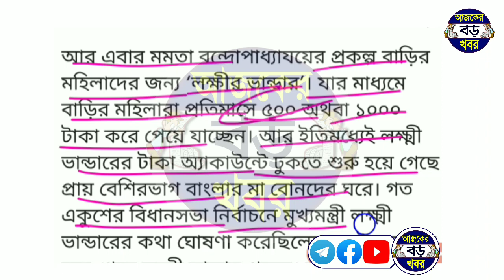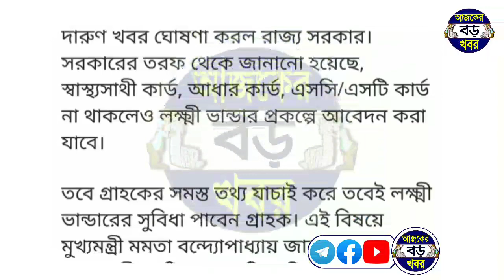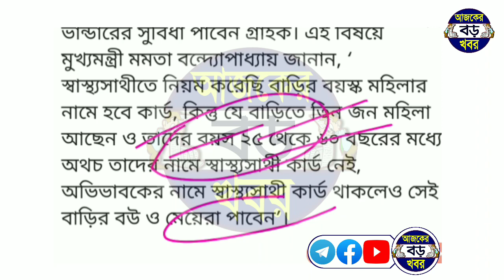বিরাট পরিবর্তন লক্ষ্মীর ভান্ডারে😳 lokkhi bhandar new rule | laxmi bhandar| lokkhi bhandar khabar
Topics :-
lakshmir bhandar apply documents.
lakshmir bhandar scheme without swasthya sathi card.
lakhmir bhandar benifit without swasthya sathi card.
সাস্থ্য সাথী কার্ড ছড়া লক্ষ্মীর ভান্ডারে আবেদন। লক্ষ্মীর ভান্ডারে টাকা সাস্থ্য সাথী কার্ড ছড়া কিভাবে।
কিভাবে সাস্থ্য সাথী কার্ড ছড়া লক্ষ্মীর ভান্ডারে টাকা পাওয়া যায়।
লক্ষ্মীর ভান্ডারে আবেদন সাস্থ্য সাথী কার্ড ছড়া কিভাবে টাকা।
Lakshmi Bhandar, lokkhi bhandar.
lakhmir bhandar lakhir vandar.
laxmi bhandar prokolpo details in bengali. laxmi bhandar prokolpo eligibility criteria.

💞💞💞ধন্যবাদ সবাইকে 💞💞💞